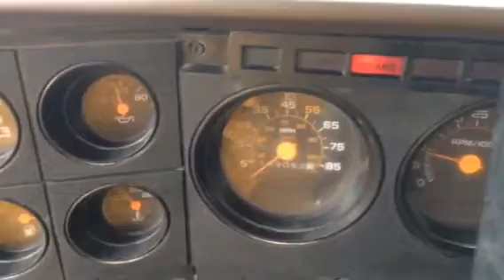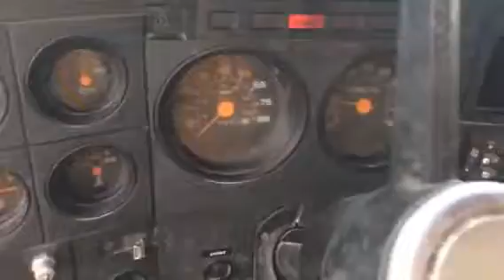1986 Chevrolet 70 Series C 6500 T/A Flatbed Straight Truck 366 Gas Engine 5 Speed Transmission With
EN2957 BIGIRON AUCTION 2-28-18